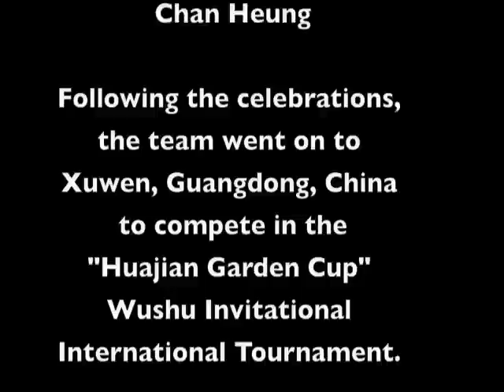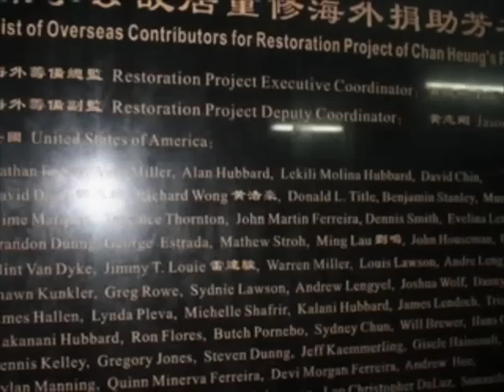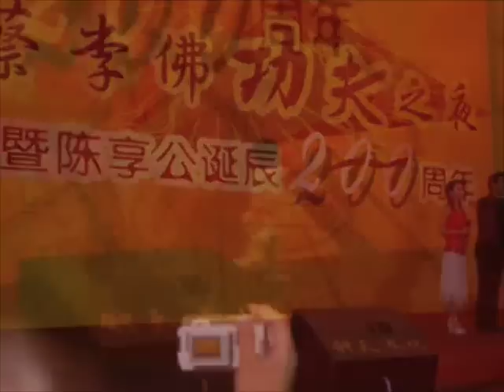Choy Li Fut - Chan Heung Museum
In 2006, Plum Blossom members went to King Mui Village to attend the dedication of the Chan Heung Museum and to celebrate the 200th Anniversary of the Founder of Choy Li Fut.
Kung Fu demo and celebration - in 2007 in King Mui Village, Jiangmen, China.